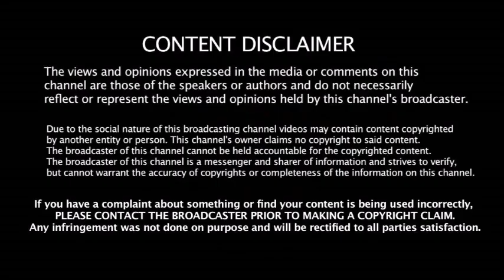இந்த ஒரு போட்டியில் இந்தியா தோற்கும் - Kohli & கோ - ஐ எச்சரித்த சச்சின் - ஏன் தெரியுமா ??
இந்த ஒரு போட்டியில் இந்தியா தோற்கும் - Kohli & கோ - ஐ எச்சரித்த சச்சின் - எந்த போட்டியில் தெரியுமா ??